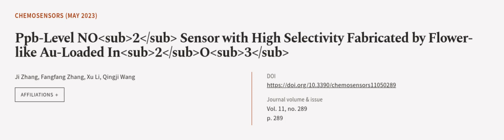Ppb-Level NO2 Sensor with High Selectivity Fabricated by Flower-like Au-Loaded In2O3 | RTCL.TV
### Keywords ###

### Article Attribution ###
Title: Ppb-Level NO2 Sensor with High Selectivity Fabricated by Flower-like Au-Loaded In2O3
Authors: Ji Zhang, Fangfang Zhang, Xu Li ,and Qingji Wang
Publisher: MDPI AG
DOI: 10.3390/chemosensors11050289

### Video Timestamps ###
0:00:00 - Summary
0:01:09 - Title
0:01:15 - Outro
0:01:19 - End